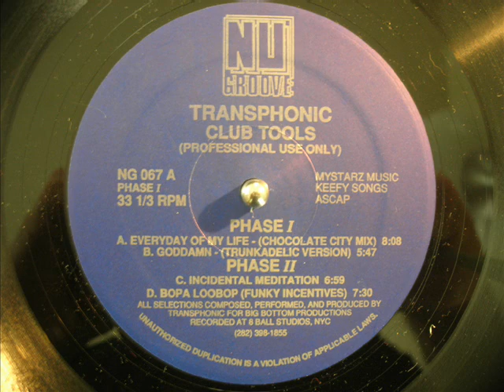Transphonic (Club Tools) - Bopa LooBop (Funky Incentives)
Nu Groove 1990